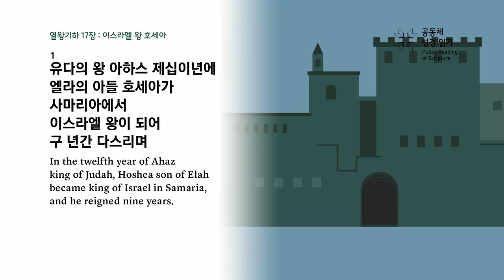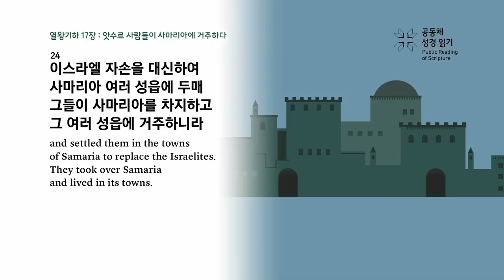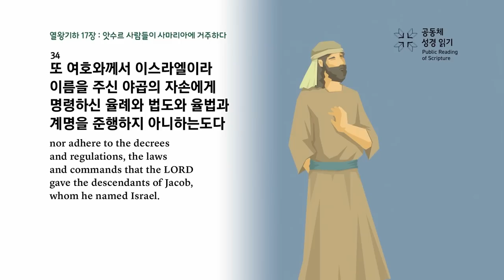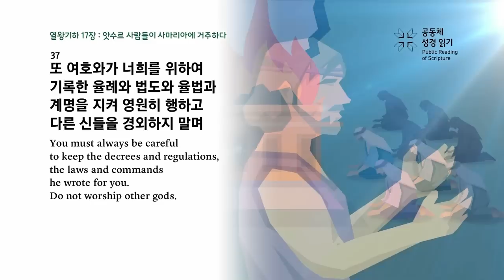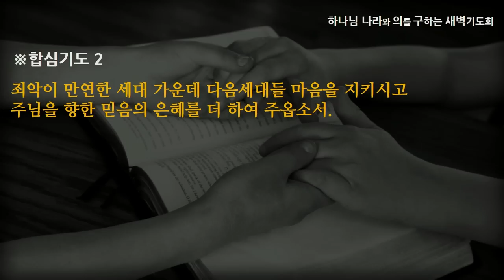[선한목자교회] 새벽기도 2023년 07월 20일 | 허무하고 허망한 것을 따르지 말라 - 김영동 목사 [열왕기하 17:1-41]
허무하고 허망 것을 따르지 말라 - 김영동 목사 [열왕기하 17:1-41]